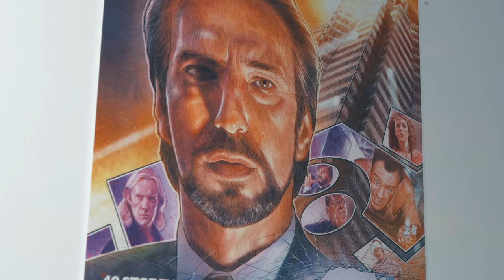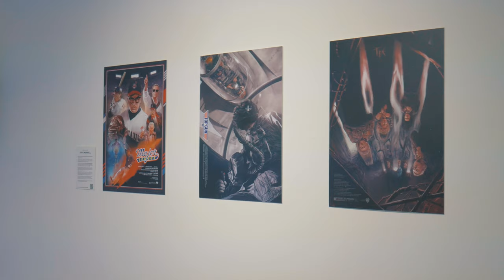PosterSpy: Annual Portfolio Review Exhibition 2019 - Highlight Reel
Couldn't make it to our Annual Portfolio Review exhibition? Here's a short highlight reel of the two days. Spot yourself in the video? We can't wait to see you again next year 🙌

We'd also like to thank Brockley Brewery and Voodoo Ray's for working with us on the food and drink. It went down a storm! (And disappeared very quickly) 🍕🍻

Videography by re media productions